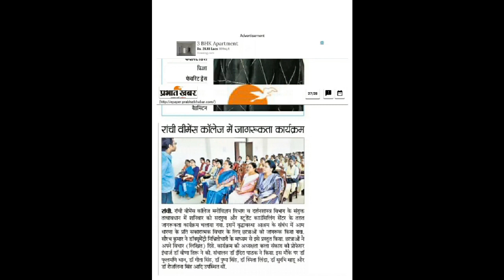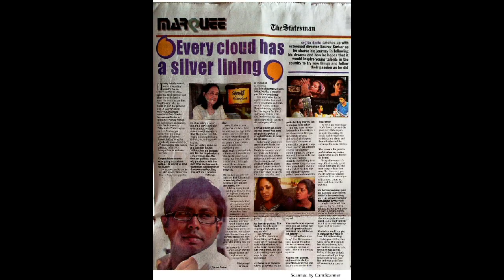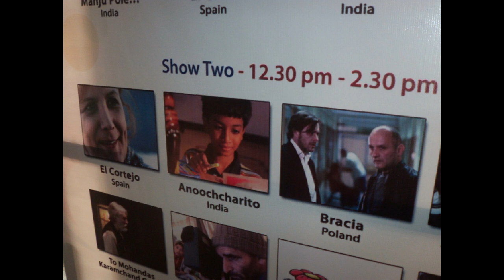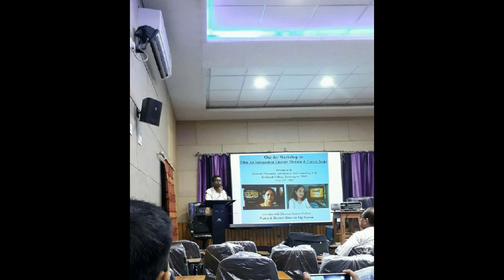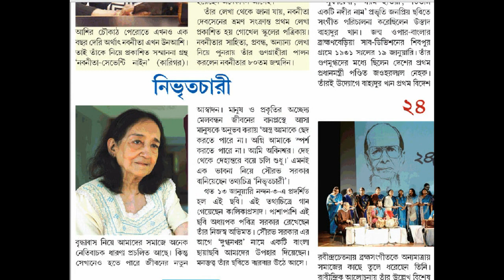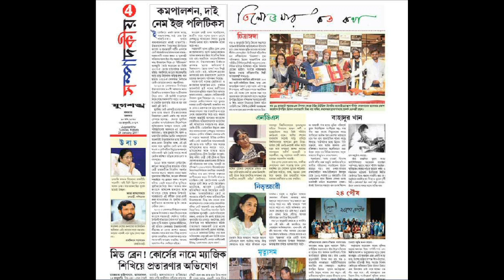Interview of filmmaker Sourav Sarkar & Journey of Life @ Radio JU - in Motivation of Youth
Filmmaker Director SOURAV SARKAR - Interview at Radio JU (90.8) an initiative of Jadavpur University, West Bengal - India